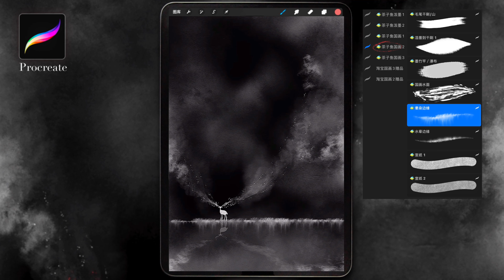【Procreate】教你如何简单几步画水墨画